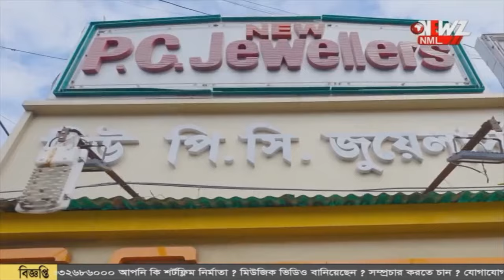রেমালের সাথে কোটাল, বিধ্বস্ত সুন্দরবন সহ বিস্তীর্ণ এলাকা।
রেমালের সাথে কোটাল, বিধ্বস্ত সুন্দরবন সহ বিস্তীর্ণ এলাকা। গাছ পড়ে, বিদ্যুতের খুঁটি উপড়ে তছনছ জন জীবন। বাড়ি ভেঙে ঘটেছে মৃত্যু।